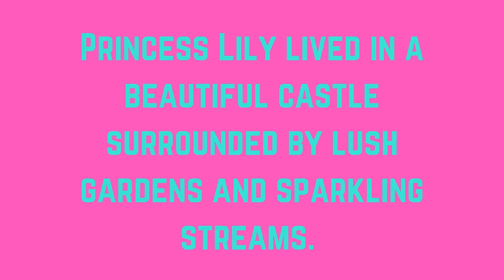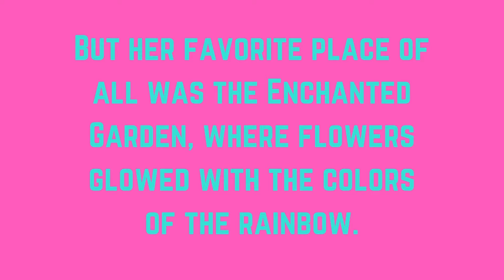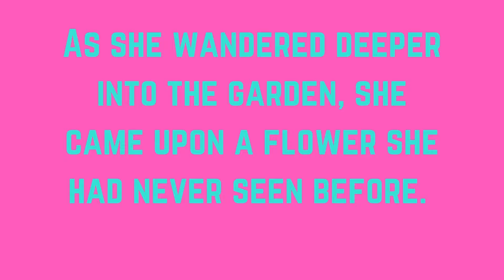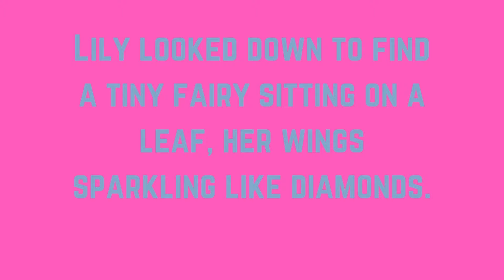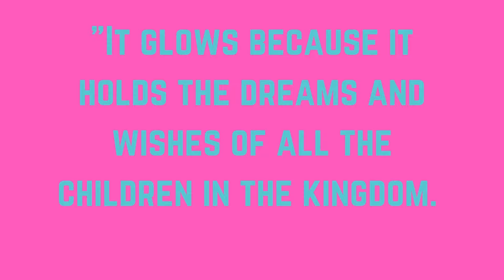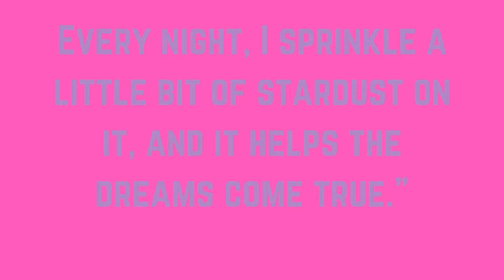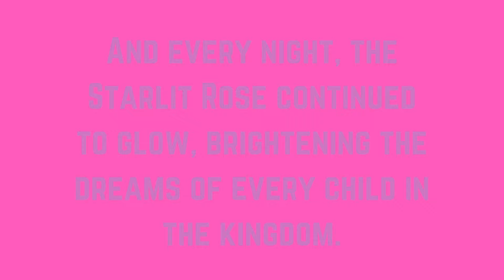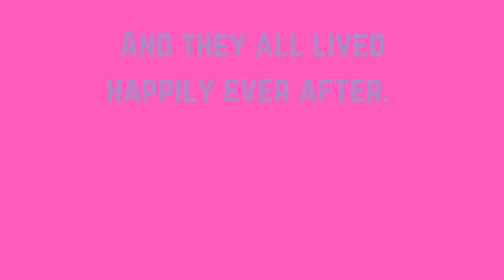🌹🧚🏻"The Princess and the Starlit Rose" Fairy Tales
In "The Princess and the Starlit Rose," Princess Lily discovers a magical rose in the Enchanted Garden, its petals glowing like stars. This starlit rose, tended by Stella the Star Fairy, holds the dreams and wishes of all the kingdom's children. As Princess Lily shares stories and songs, the starlit rose shines brighter, filling hearts with wonder and joy. "The Princess and the Starlit Rose" beautifully illustrates the power of kindness and magic, showing that dreams can come true.

Timestamp

00:00:00,150 - 00:00:02,990
Story Kids Rise. The

00:00:43,350 - 00:00:45,150
But her favorite place of all was the

00:01:45,710 - 00:01:46,870
enchanted garden.

00:02:33,900 - 00:02:36,540
Hello, Princess Lily, a soft voice

00:03:37,920 - 00:03:39,560
fairy introduced herself.

00:05:01,260 - 00:05:03,540
Stardust on it and it helps the dreams

00:05:47,260 - 00:05:48,500
and believe in magic.

00:06:40,630 - 00:06:42,790
under the watchful care of Princess Lily

00:07:08,120 - 00:07:10,400
The Princess and the Starlet Rose. Fairy

00:07:10,400 - 00:07:12,320
tales at Story Kids Rise.

00:07:15,510 - 00:07:17,830

00:07:17,830 - 00:07:19,830

00:07:23,460 - 00:07:25,300
Story kids rise.